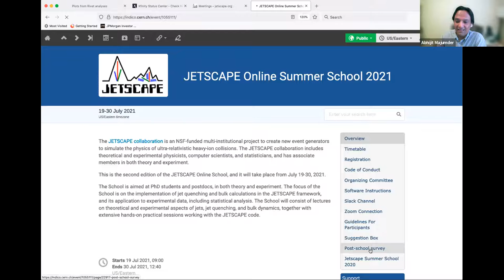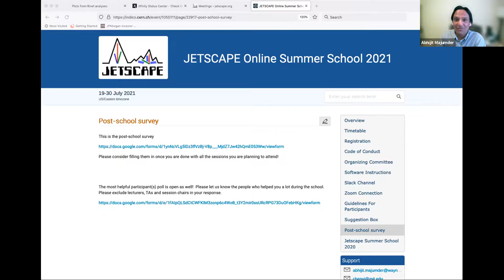School Closeout (Abhijit Majumder)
2021 JETSCAPE Online School